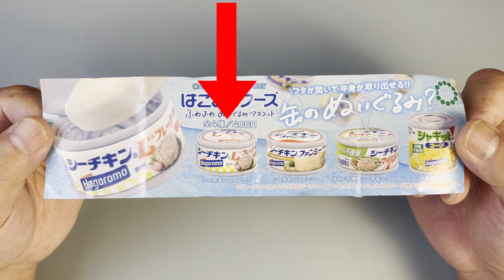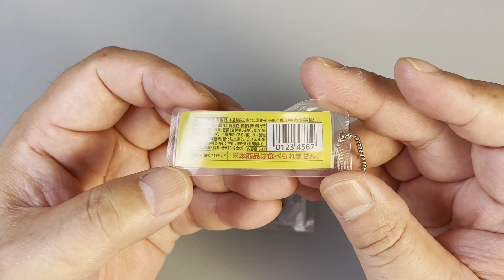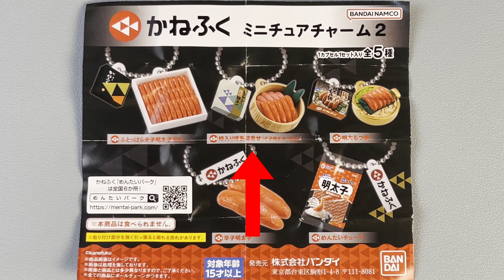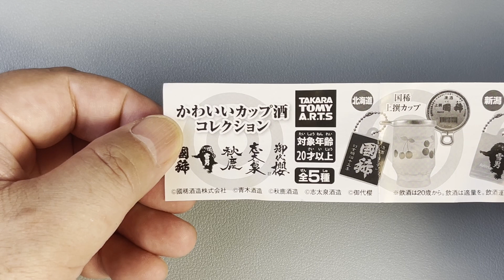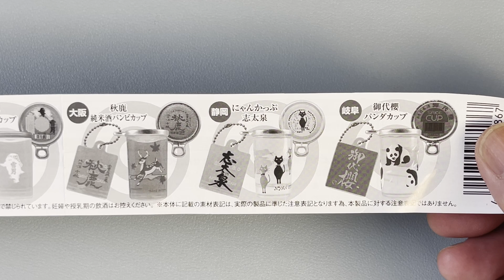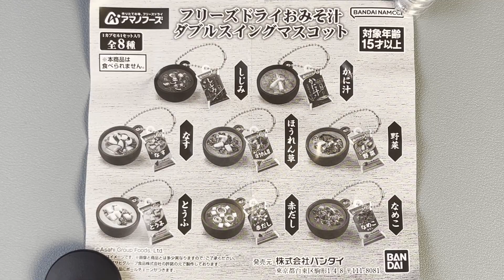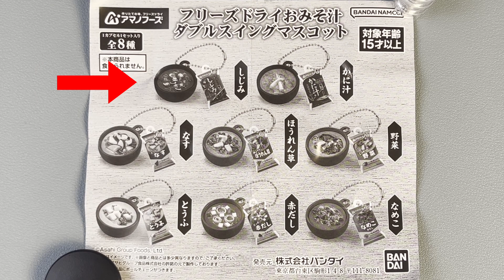食べ物ガシャガシャ5選をご紹介…とアミューズメントでとったもの紹介 2023年9月下旬編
食べ物ガシャガシャ5選と、アミューズメントでとったものをご紹介します

BANDAI オフィシャルサイト商品紹介
かねふく ミニチュアチャーム２

かねふくの人気商品をリアルに再現したミニチュアチャーム2弾が登場！
辛子明太子からもつ鍋、特大サイズなどバラエティに富んだラインナップです。

発売時期：2023年9月 第4週
価格：300円
種類：全5種類

・ふとっぱら辛子明太子特大
・樽入り博多詰合せ（辛子明太子・たらこ）
・明太もつ鍋
・辛子明太子
・めんたいチューブ

かねふく ミニチュアチャーム２｜ガシャポンオフィシャルサイト
アマノフーズ フリーズドライおみそ汁 ダブルスイングマスコット

お湯を注いで10秒で出来上がり！簡単便利、しかも美味しい！
アマノフーズのフリーズドライお味噌汁をミニチュアで再現！

価格：300円
種類：全8種類

・かに汁
・なす
・しじみ
・赤だし
・ほうれん草
・とうふ
・なめこ
・野菜

【アマノフーズ 公式オンラインショップ】お味噌汁などのフリーズドライ食品の老舗

アマノフーズ フリーズドライおみそ汁 ダブルスイングマスコット｜ガシャポンオフィシャルサイト

フクヤ オフィシャルサイト商品紹介
おやつカルパス ミニチュアチャーム

おやつやおつまみで大人気！
おやつカルパスがミニチュアチャームになってカプセルトイで登場！
全長約5㎝でボールチェーンつきなのでカバンなどにつけることができます♪

発売時期：2023年09月
価格：300円
種類：全5種類

・グリーン
・ブルー
・ピンク
・オレンジ
・イエロー

商品検索｜株式会社フクヤ│プライズ・アニメ・雑貨

株式会社フクヤ│プライズ・アニメ・雑貨

株式会社いきもん オフィシャルサイト商品紹介
はごろもフーズ ふわふわぬいぐるみマスコット

あの「はごろもフーズ」の人気缶詰商品「シーチキン」シリーズと「シャキッと！コーン」が、
まさかのぬいぐるみ化！
中身もふわふわのぬいぐるみになっており、缶と中身でワンセットのアイテムになっています！
ちなみに中身は取り出し可能です！

※「シーチキン」「オイル不使用シーチキン」「シャキッと！コーン」は、はごろもフーズ株式会社の登録商標です。

発売時期：2023年9月
価格：400円
種類：全4種類

・シーチキン®Lフレーク
・シーチキン®ファンシー
・オイル不使用シーチキン®マイルド
・シャキッと!コーン®

人と自然をおいしくつなぐ　はごろもフーズ

ネイチャーテクニカラー いきもん公式さん / X

ATC はごろもフーズ ふわふわぬいぐるみマスコット – ネイチャーテクニカラー公式

TAKARA TOMY A.R.T.S オフィシャルサイト商品紹介
かわいいカップ酒 コレクション

飲み終わった後も取っておきたくなる、日本全国のかわいいデザインのカップ酒がミニチュアマスコットになりました。
お酒が入っている瓶の感じが再現されています。プレートには各蔵元のロゴ入りです。
サイズは約3.5cm。

価格：300円
種類：全5種類

・国稀 上撰カップ(くにまれ じょうせんかっぷ)
・雪男 純米酒カップ(ゆきおとこじゅんまいしゅかっぷ)
・秋鹿 純米酒バンビカップ(あきしか じゅんまいしゅばんびかっぷ)
・にゃんかっぷ志太泉(にゃんかっぷ しだいずみ)
・御代櫻 パンダカップ(みよざくら ぱんだかっぷ)

最北の酒蔵・国稀酒造株式会社／北海道・増毛町／日本酒・酒蔵

鶴齢 青木酒造株式会社 新潟県魚沼産・日本酒

御代桜醸造株式会社 岐阜県美濃加茂市の酒蔵

かわいいカップ酒 コレクション｜商品情報｜タカラトミーアーツ